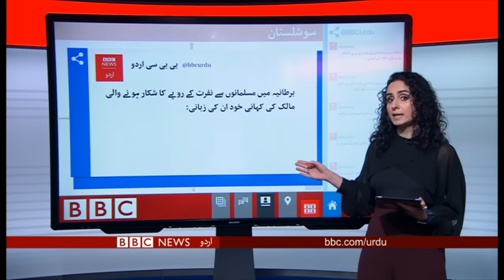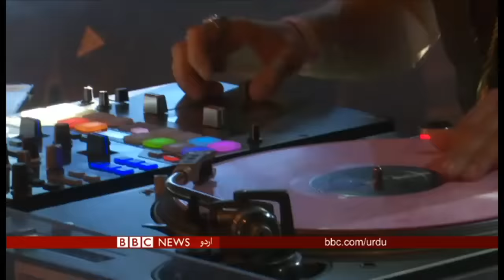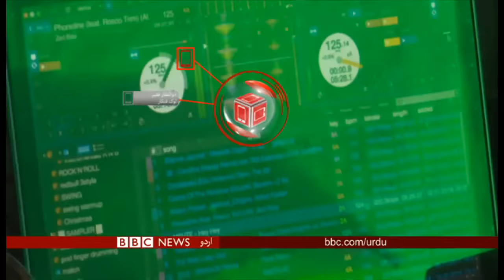بی بی سی اردو سیربین22اپریل2019